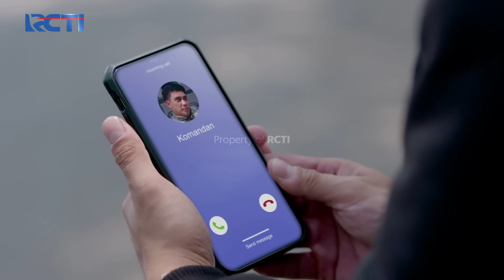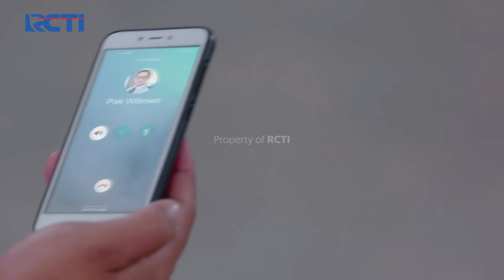AKAN JADI PERJALANAN PANJANG! Bas Ingin Segera Jujur Ke Nuna | CINTA TANPA KARENA | EPS 103 (3/5)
Ini akan jadi perjalanan panjang untuk Bas Nuna dan Sava, Bas berencana bawa Nuna ke luar negeri lewat jalur darat dan laut! Komandan Mahendra sudah menyangka kalau hal ini akan terjadi, Komandan langsung pimpin misi baru untuk mengejar Bas!